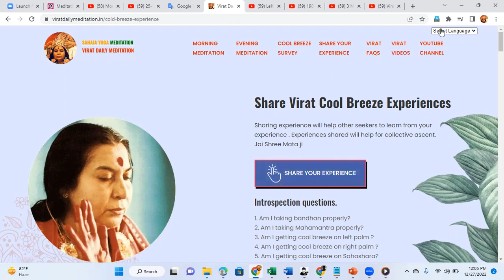Virat Daily Meditation Experience Sharing 28 Nov 2022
Virat Daily Meditation experience sharing on reducing knee pains due to daily meditation and clearance